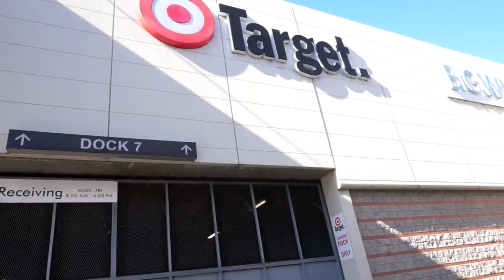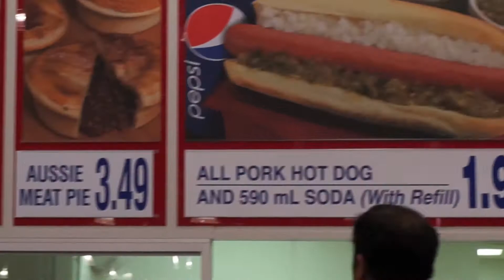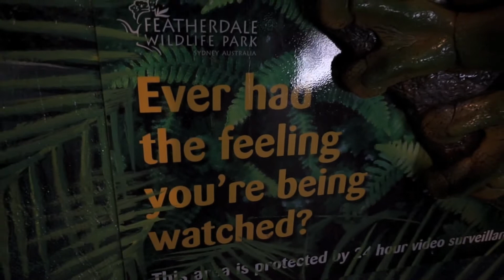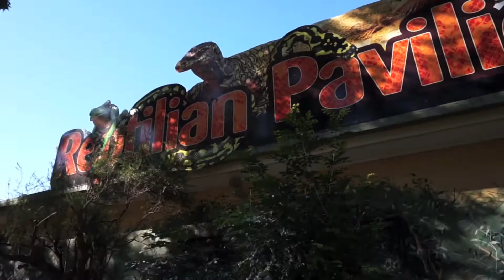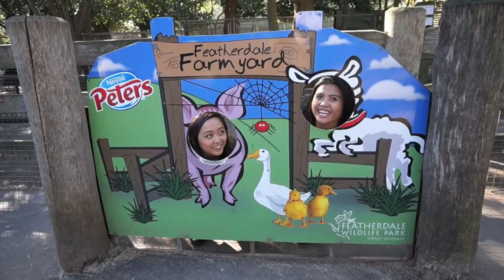VLOG #2: Are you burping?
Day two & Day three! What do people call elevators, carts, and fries in Australia? And what do Koalas really sound like..?